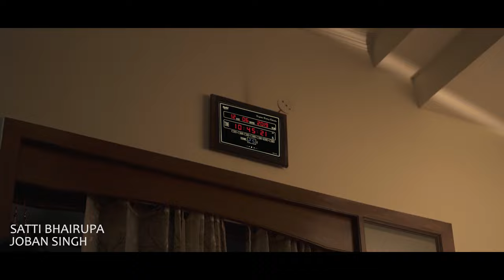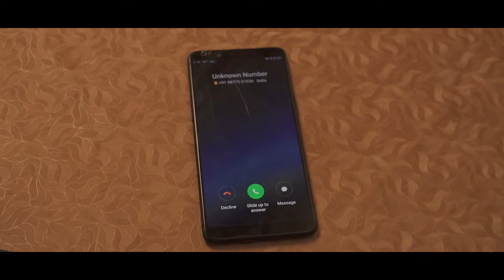Vish Vaas-| Punjabi short film based on faith and belief | PunjabiGrooves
VSHVAAS ( A Belief )
A story Based on True Incident.

Movie Credits-

Written and directed by - ARMAAN_RJ

 Produced by - Vishal Kalsi

Cast-    Jaswant Gill
              Rupinder walia
              Kulveer kaur
              Paramjeet waraich
              Satti Bhairupa
              Joban Singh
              Snehpreet

DOP- Satti Bhairupa

DOP assistant- pushpinder singh

Camra equipments- Rockbox productions

Assistant Director - Rehan Thakur, virender singh

Creative Director- Rahul Bhalla

 Edditor & vfx -gurpreet Singh GS

Dialogues - Armaan_RJ & Gurman Sandhu

Background score- Amandeep Tiwana

Stills and behind the camera- Gurpreet Ginni

Makeup- kuldeep singh

Casting Director - Snehpreet

Poster designing - Gurpreet Singh GS

Lights - Dheeraj film equipments

Song credits-

Singer- Mandeep singh

Lyrics- Gurman Sandhu

Composer- Sharry

Music director - Amandeep Tiwana

          A Big Hug to - Sh. Murari Lal